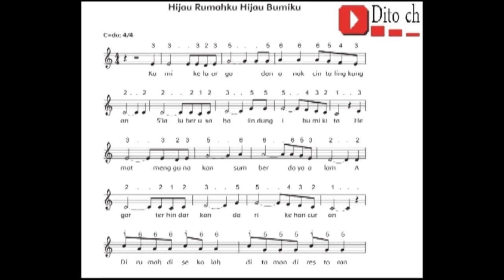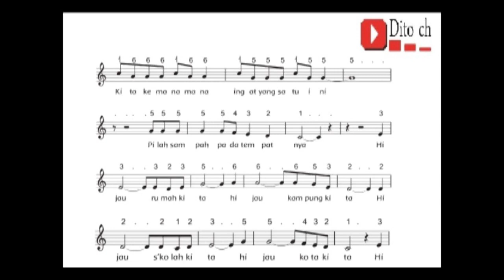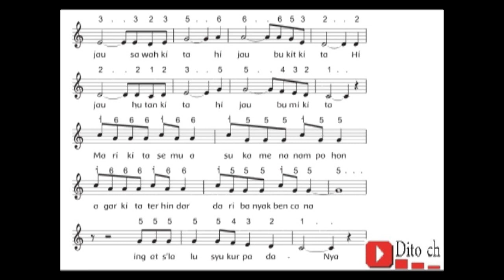Lagu Tematik - Hijau Rumahku Hijau Bumiku - Kelas 4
Video Lirik lagu Tematik ini bertujuan membantu anak dalam menyanyikan lagu dalam buku Tematik.

Credit : penyanyi dan pencipta lagu Hijau Rumahku Hijau Bumiku

Credit: singer and songwriter Hijau Rumahku Hijau Bumiku